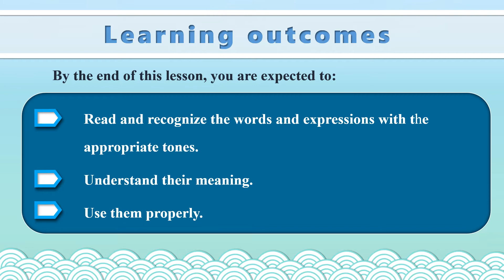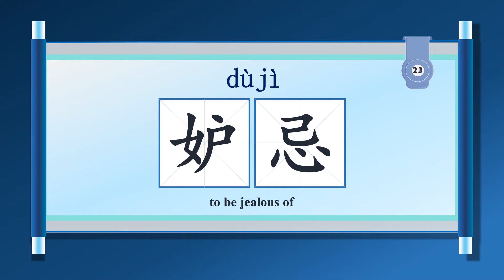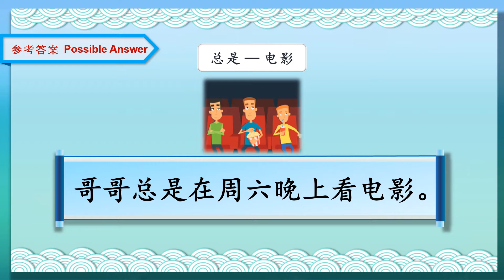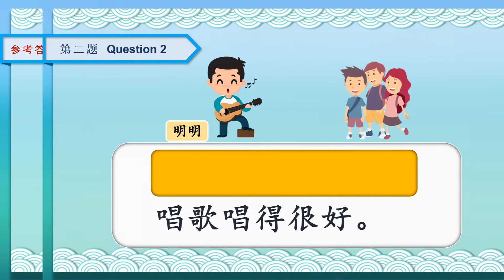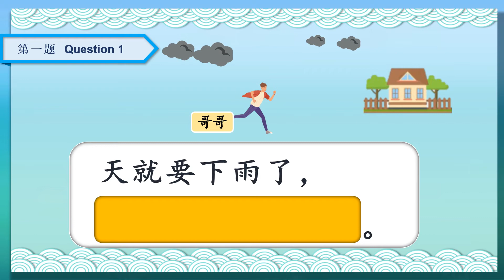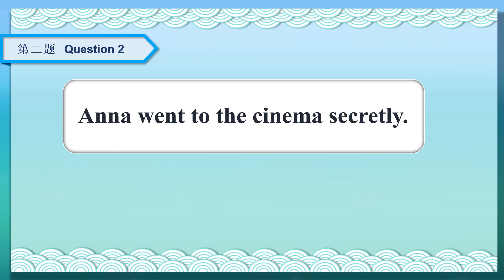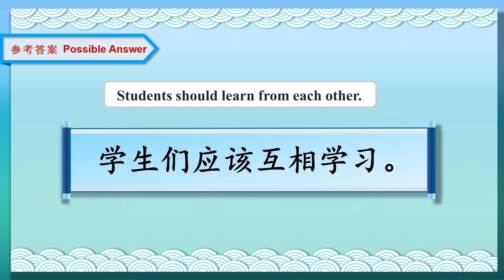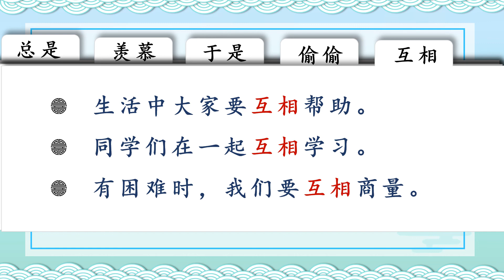Modern Chinese G9 U4 L1 Vocabulary